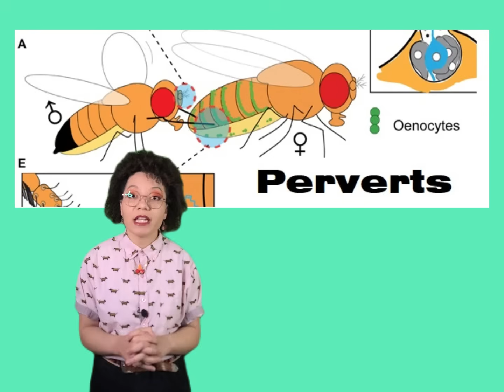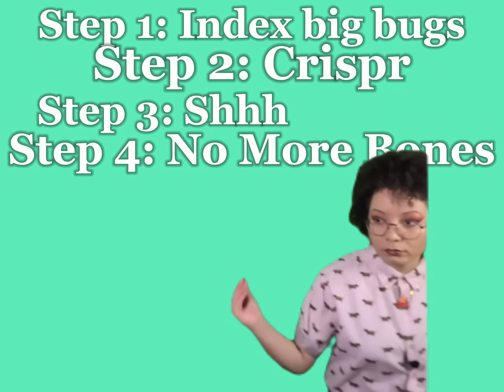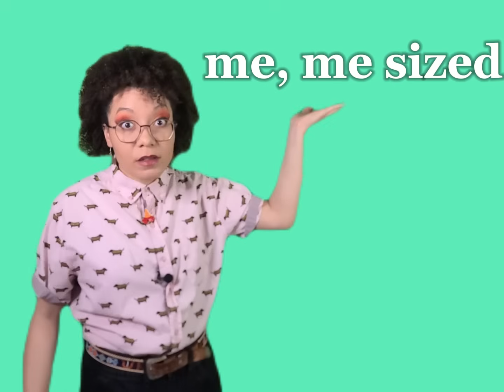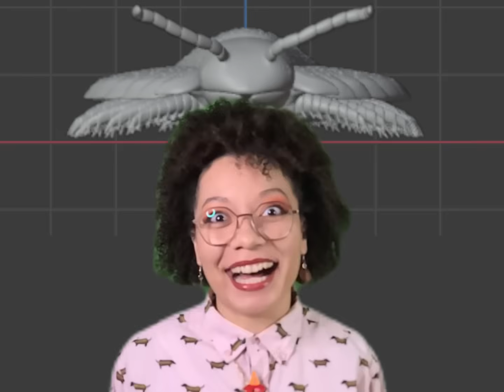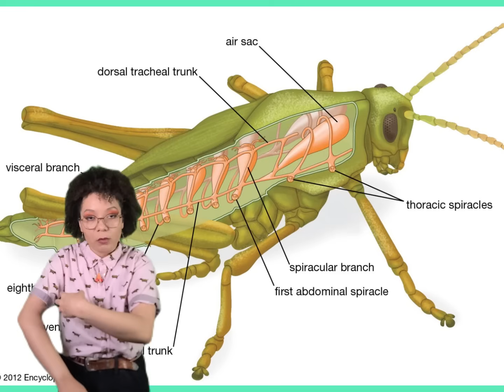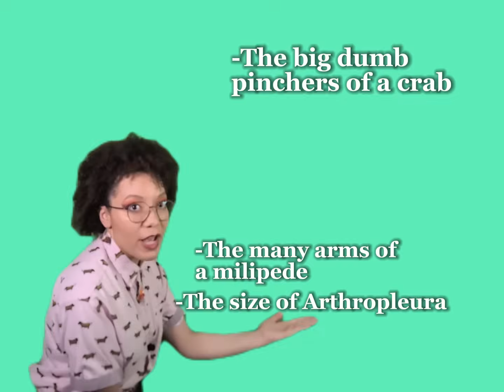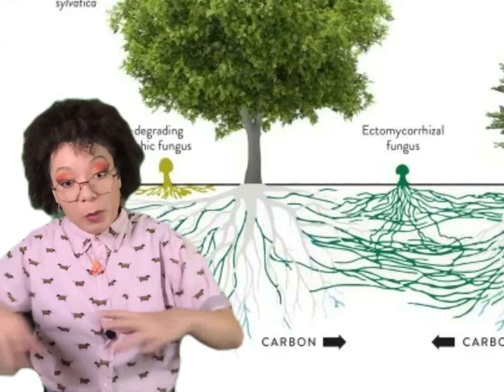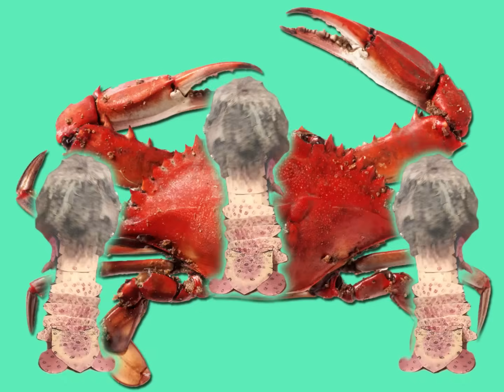Arthropod? More Like ArthroBOD!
No, YOU’RE out of focus! YOU locked your camera depth and then immediately stepped off your mark.

Thank you @thotsquad !! Everyone go listen to Abandon Him and also Pound Cake
Gimmie Your Money, Nerd.
*I couldn’t find a way to work this in but my new favorite Wikipedia article pairs with this ralph wiggum screenshot like a nice chianti

Links to Further Reading You Dorks will Probably Enjoy More than Doomscrolling

A Fungus Among Us---Author Names Oregon’s Humongous Fungus as one of the Grossest Places on Earth

My first stop for every mushroom question after I’ve identified the species

Brain architecture of the largest living land arthropod, the Giant Robber Crab Birgus latro (Crustacea, Anomura, Coenobitidae): evidence for a prominent central olfactory pathway?

Watch ancient, giant millipede the size of a car brought back to life in remarkable reconstruction (I actually haven’t seen the whole program because I don’t subscrib to Netflik but the clip in the article has really impressive animation!)

Just Some Cool Articles That are Tangentially Relevant
The last line of the article is an absolute banger, “We are not trying to do it all,” Stewart said. “We also really want to help to ‘de-Northern Hemispherize’ science and bring it to places where they might not have the same funding or access to technology.” Bars.

The next few videos will be short and simple and not take four months to make.